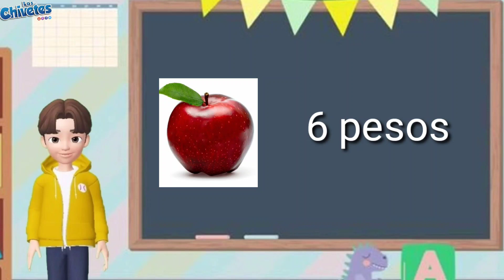monedas $1 $2 $5 $10 y billetes $20 $50 $100 $200 $500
video educativo explico las monedas de 10 pesos, 5 pesos, 1 peso, 2 pesos. Explican los billetes de $20, $50, $100, $200 y $500.